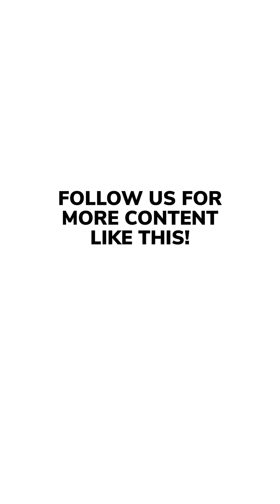How To Show Up First in ChatGPT Results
There are a number of ways to make sure you show up in ChatGPT and other AI search results. one of those ways you probably hadn’t thought about before, and thats via press releases per Norman Farrar!